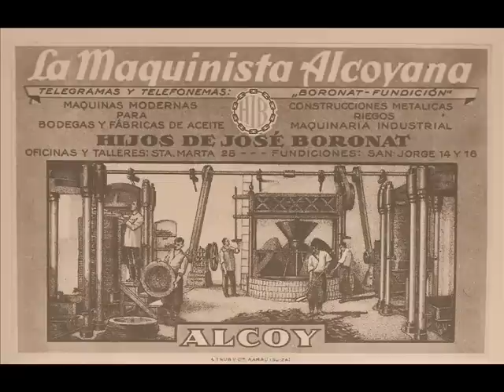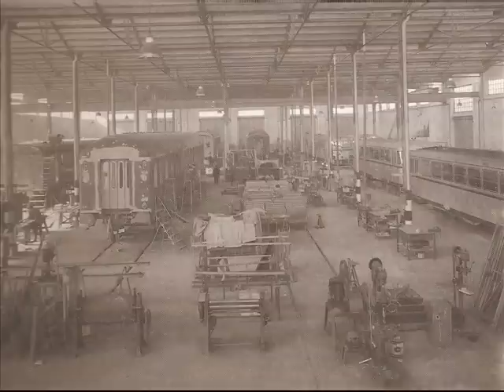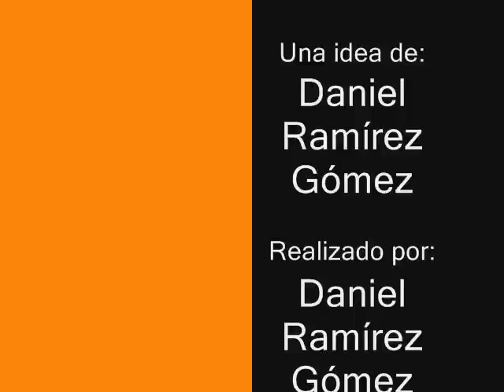Alcoy industrial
recopilación de fotografias sobre la industria alcoyana para la realización concreta de la actividad "comparación de fotografías de la población en diferentes épocas" dirigida a alumnado de PACG.

Puede emplearse para otras materias como historia